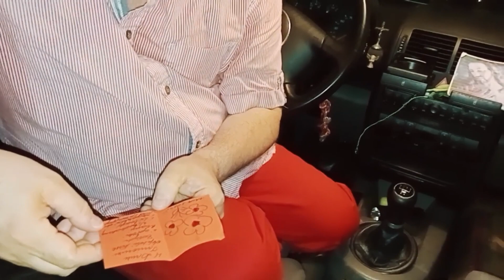Rozważanie na św.STANISŁAWA KOSTKI - STAŃiSŁAW WIERZCHOWSKI .